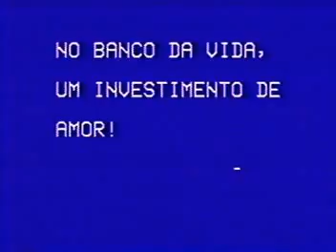Meu primeiro aniversario - Rodrigo Barros Takahara